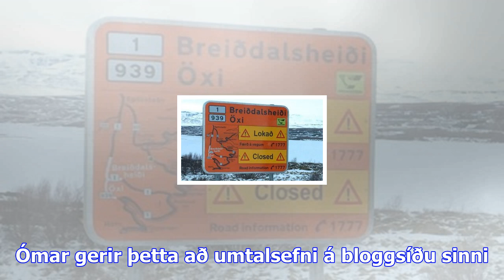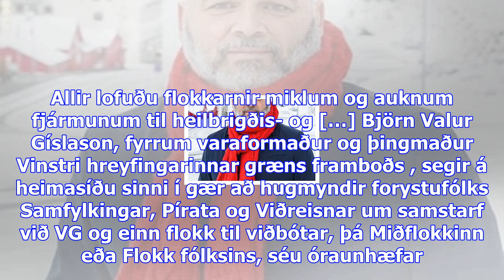Katrín: samfylking hafnaði samstarfi við sjálfstæðisflokk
Föstudagur 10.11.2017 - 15:14 - Ummæli () Logi Einarsson, formaður Samfylkingarinnar Samfylkingin ha...